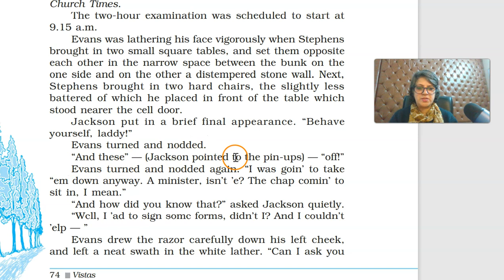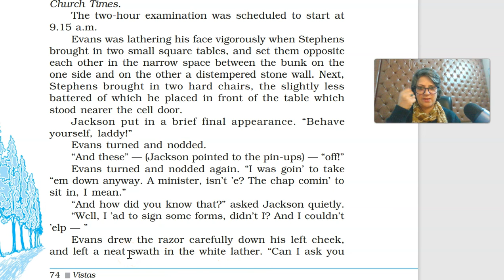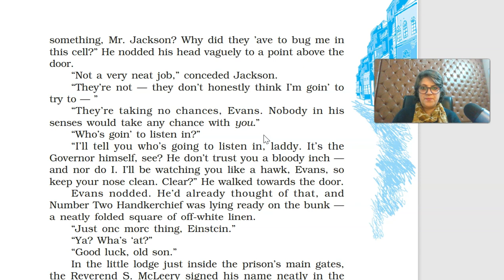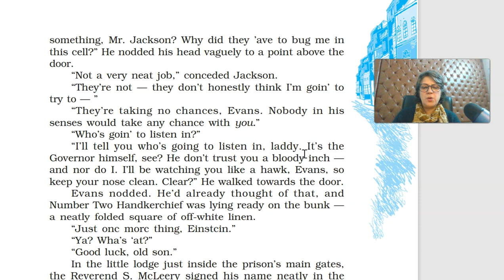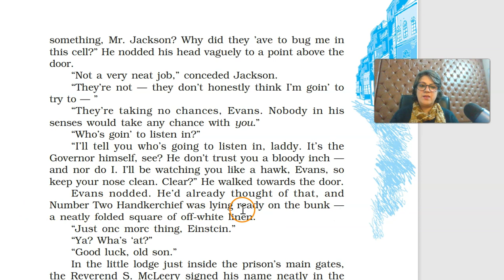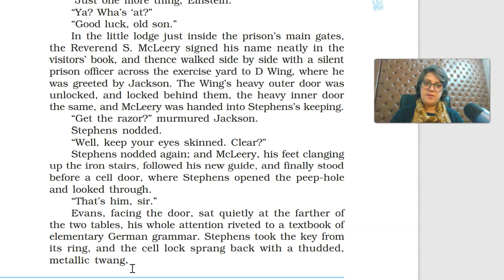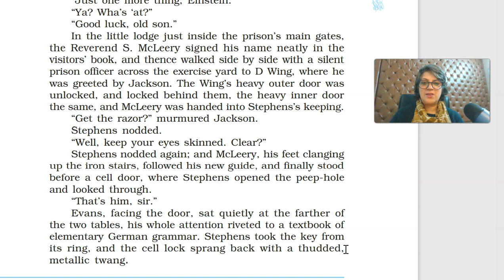कक्षा 12 | Class-12 | Vistas | Chapter-7 ( हिंदी में ) | English | Evans Tries an O-Level | Part-5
इस वीडियो में कक्षा 12 के English Vistas  "Chapter 7 - Evans Tries an O-Level"  को हिंदी भाषा में बहुत ही आसान तरीके से समझाया गया है।
यह वीडियो राजस्थान बोर्ड, उत्तर प्रदेश बोर्ड, मध्य प्रदेश बोर्ड, हरियाणा बोर्ड, उत्तराखंड बोर्ड, बिहार बोर्ड, HP बोर्ड, छत्तीसगढ़ बोर्ड और झारखंड बोर्ड के NCERT पाठ्यक्रम के सभी कक्षा 12 के छात्रों के लिए उपयोगी है |

कक्षा 9, 10, 11, और 12 के संपूर्ण गणित, विज्ञान, भौतिकी, रसायन विज्ञान और अंग्रेजी पाठ्यक्रम के लिए कृपया निम्नलिखित प्लेलिस्ट (Playlist) देखें:

This Video explains Class 12 English Vistas "Chapter 7 - Evans Tries an O-Level" ,  in very easy to understand Hindi language.
This video is useful for all Class 12 students following the NCERT curriculum from Rajasthan Board, Uttar Pradesh Board, Madhya Pradesh Board, Haryana Board, Uttarakhand Board, Bihar Board, HP Board, Chhattisgarh Board, and Jharkhand Board.

For complete Maths, Science, Physics, Chemistry and English syllabus of Class 9, 10, 11, 12, Please log on to:

Chapter 1 - The Third Level.
Chapter 3 - Journey to the end of the Earth.
Chapter 7 - Evans Tries an O-level.
Chapter 8 - Memories of Childhood